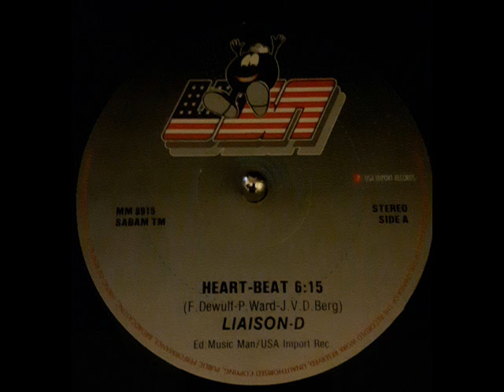LIAISON-D "Heart Beat"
Music Man Records
Belgium
1989

Written-By – F.Dewulf*, J.V.D.Berg*, P.Ward*